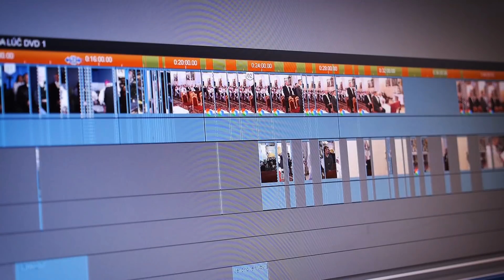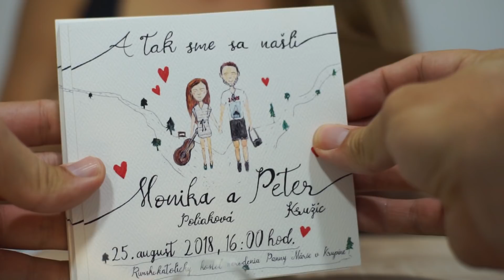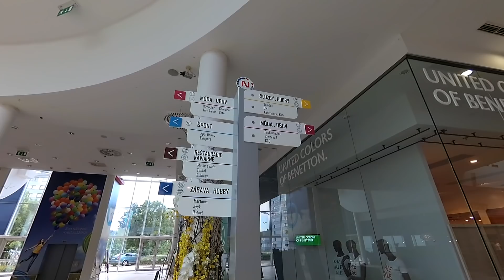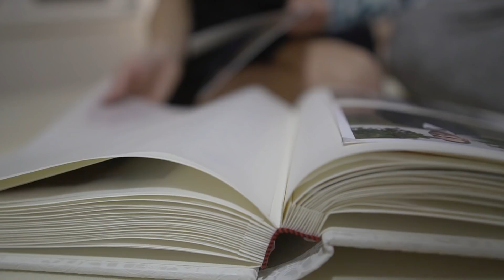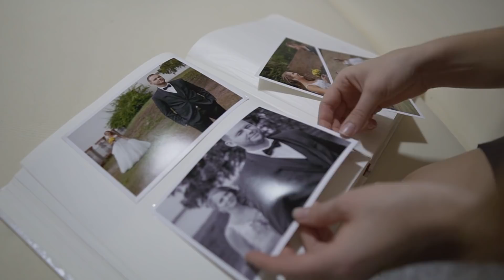SVADBÁRI - Ako sa svadbár oženil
Tento dokusvadbársky film sa začal nakrúcať v roku 1993. Nebol to zámer autora, ale tak sa to nejak udialo. Vďaka filmu nahliadnete do zákulisia práce svadobných kameramanov. Otcovia majú tendenciu upraviť trajektóriu života svojich synov, a tak sa udialo aj v tomto prípade. Svadbár Peter mapuje svoju doterajšiu cestu ku  kamere a v zápätí aj osudnú cestu pred samotný oltár. Ako bude svadbár prežívať svoju vlastnú svadbu? Ako sa vysporiada s výmenou rolí? Aj na tieto otázky dostanete odpovede v tomto krátkometrážnom dokumentárnom filme.

HUDBA
Comedy wedding march
Wedding pizzicato
Yankee Doodle
Mariachiando
Boogie Woogie Bed
Morning Stroll
The Entertainer
Snooping Around